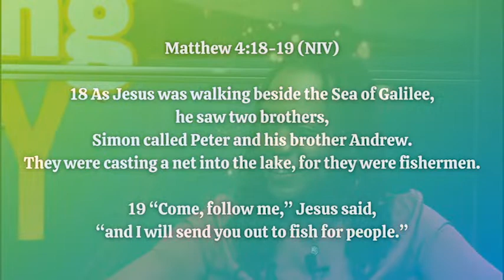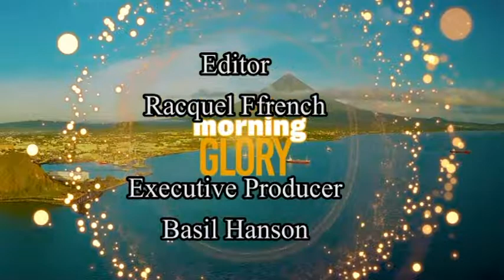Morning Glory : "The Importance of Discipleship" with guest Sasha-Ann Dixon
Host: Pastor Diane Hanson